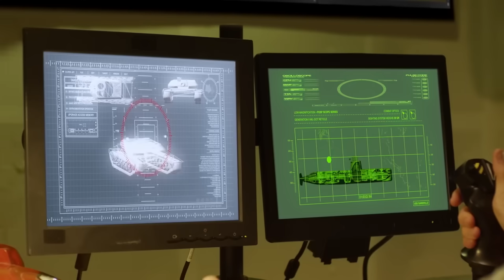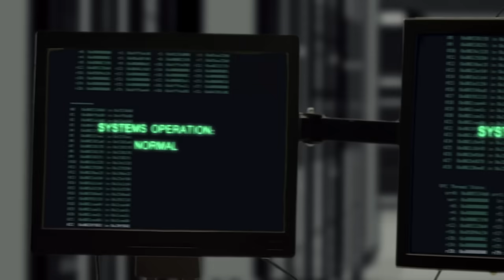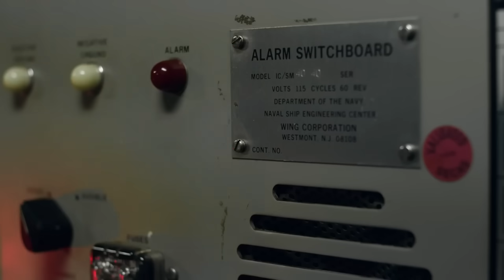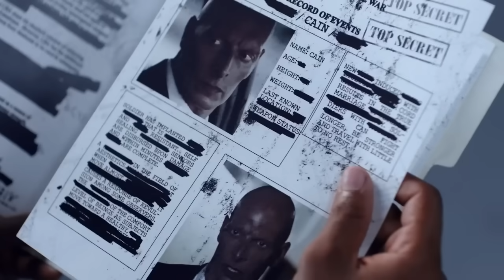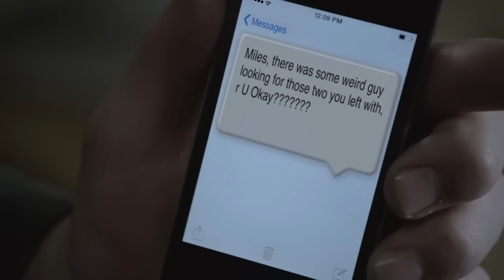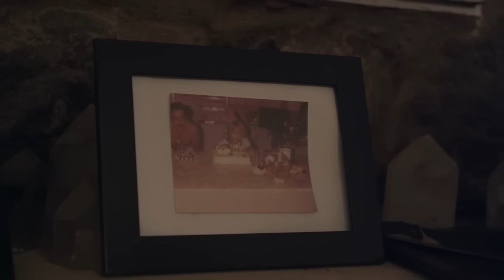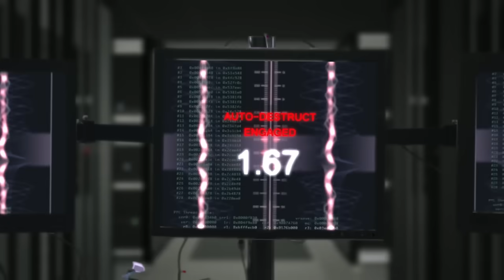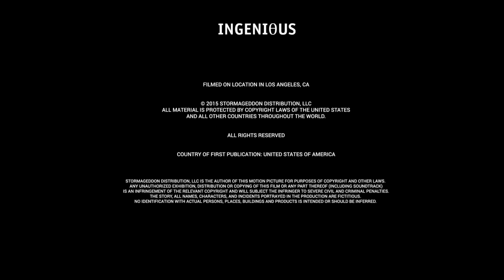TORMENTA GEDDON: APOCALIPSIS INFERNAL | Película de DESASTRES y ACCIÓN en español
Película de Desastres y acción en español. Tormenta Geddon: apocalipsis infernal. "Echelon", un potente y complejo programa informático diseñado para predecir el comportamiento humano, se apodera de todo el sistema informático de Estados Unidos. Echelon, además, consigue manipular la meteorología, provocar terremotos y causar un nivel de destrucción inimaginable.

2015 | Director: Nick Lyon.
Guión: Neil Elman.
Elenco: John Hennigan, Eve Mauro, Joseph Gatt, Robert Blanche, Daniel MK Cohen, Adrian Paul, Ricco Ross.

Las mejores películas de desastres y acción en español latino**. Bienvenido a Movie Central - ¡Tu destino definitivo para ver películas de acción y desastres completas y gratis en español latino! 🎥🍿

Te ofrecemos una variada colección de películas, ¡disponibles completas y completamente gratis! Desde clásicos de desastres, acción, suspenso a películas para la familia, películas para niños, y estrenos de cine. Nuestra biblioteca está preparada para ofrecerte una experiencia inigualable. Tanto si te gustan los thrillers llenos de desastres, acción , los dramas conmovedores, las comedias para partirse de risa o los documentales cautivadores, tenemos todas las películas que necesitas.